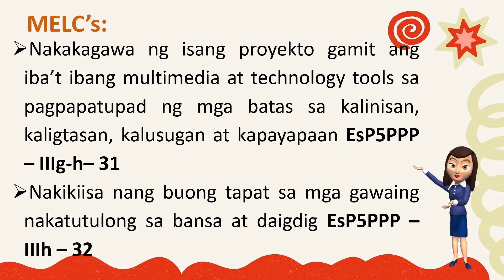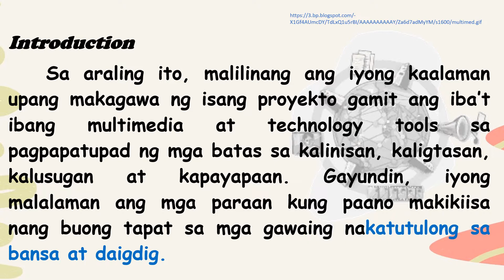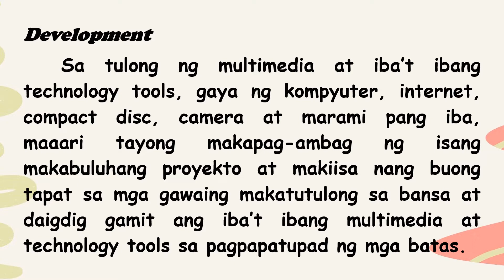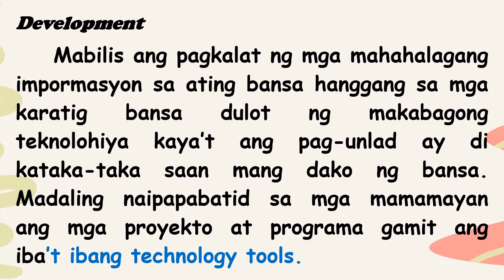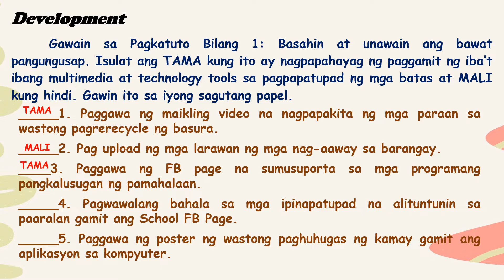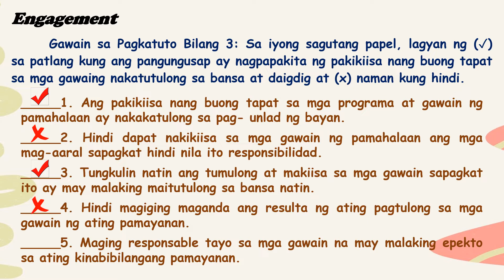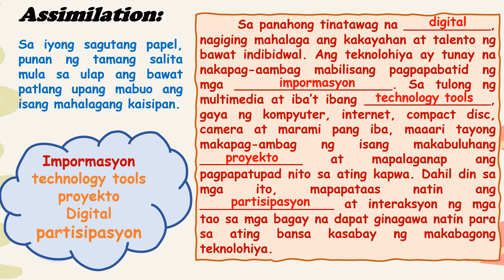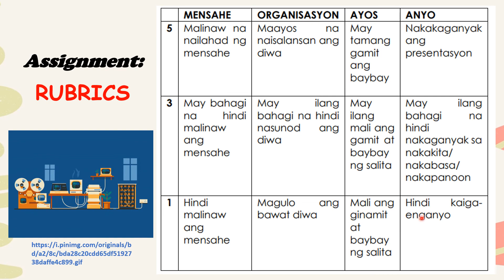ESP 5 // QUARTER 3 Week 7-8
Paggawa ng Proyekto Gamit ang Multimedia at Technology Tools Sa Pagpapatupad ng Batas

Credits to all owner of pictures and content of LEAP